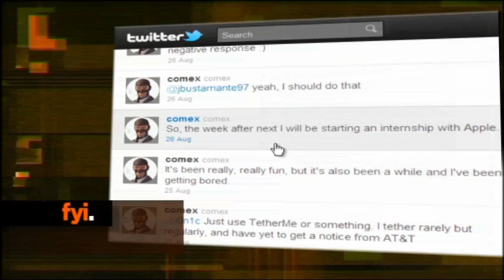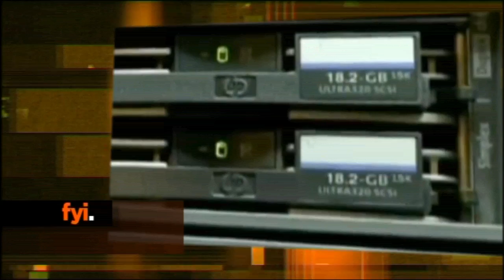fyi The Buzz August 29th 2011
here's what's buzzing online today. catch the full bulletin weekdays at 6 on 3e and LIVE